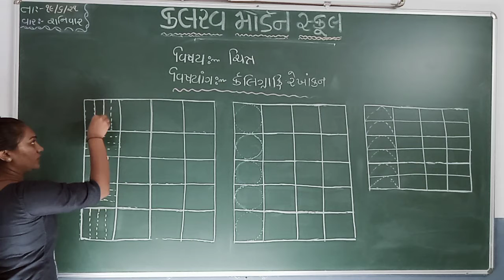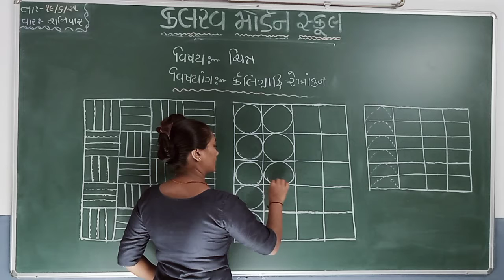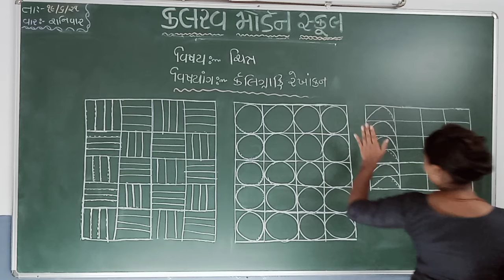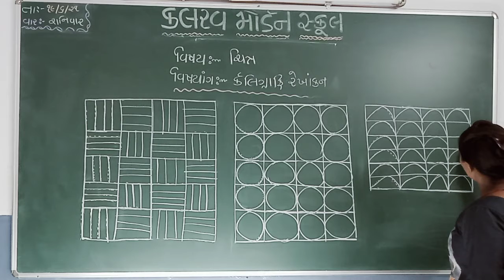std 3 chitr 19 06 21